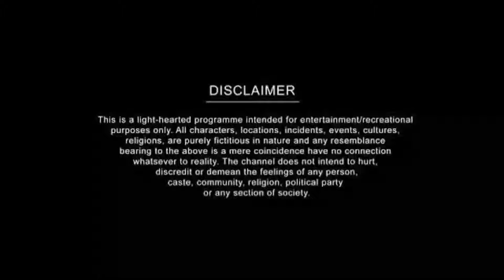Tirthan Valley to Hoshiarpur Mushaira (DAY-2)